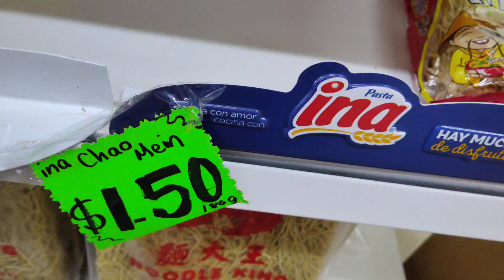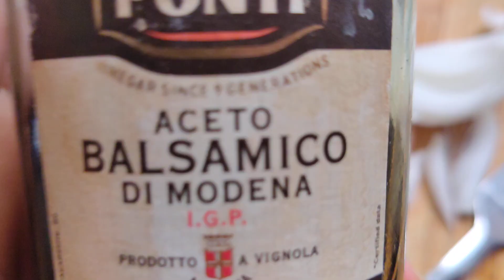Motive, Ladyville Vlog Vegan Supper La Ruta 2024 love food work life travel Belize Blog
For March Madness make an effort to be in Belize for March Madness la Ruta Maya River challenge
it's an adventure that will impact inspire & motivate you, endurance joy happiness & love of a different kind

Take time to enjoy smelling the Roses & be mindful that some Flowers have thorns too. well if that's not enough for you take a break & fly to Belize to experience something different. come explore la RUTA Maya River Challenge & tour Belize @ the same time. life is completely different here
your bless
live in total bliss

don't litter help beautify our planet/Belize our Crown Gem